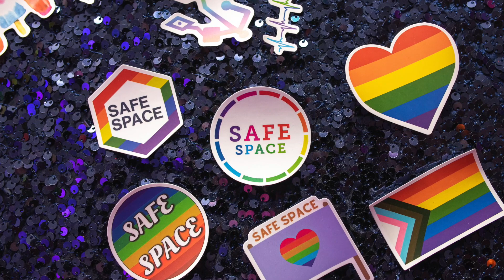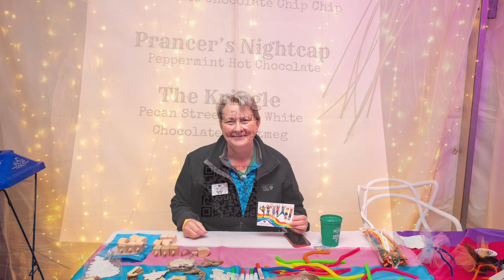Austin Trail of Lights Pride Holiday Party 2022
Austin Trail of Lights 2022 return to "in-person" was another HUGE success and I want to definitely thank Forefront Networks + my DJ crew 👏 🙏 This year also kicked-off the Inaugural PrideHolidayParty Night which again was an absolute blast! Here is a video compilation I made of the evening ... till next year🎄🏳️‍🌈 🎅